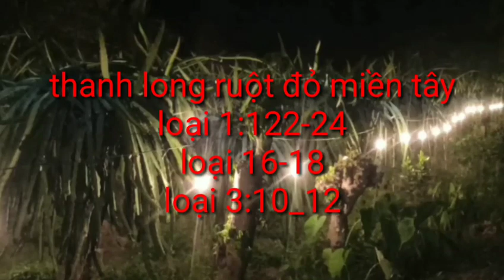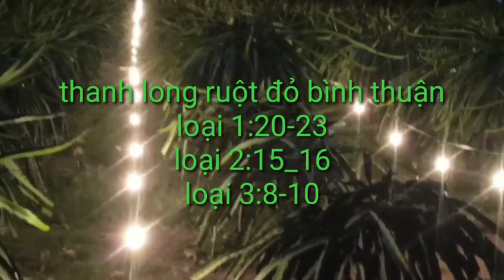giá thanh long hôm nay ngày 9/10